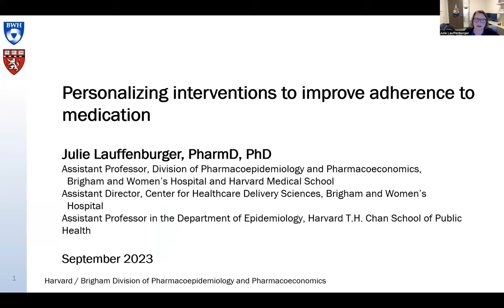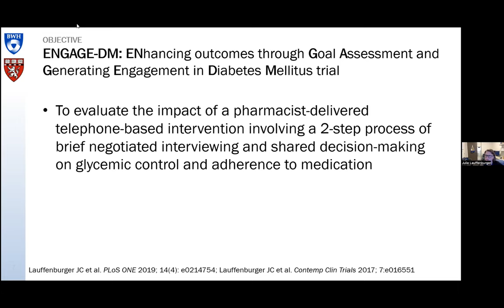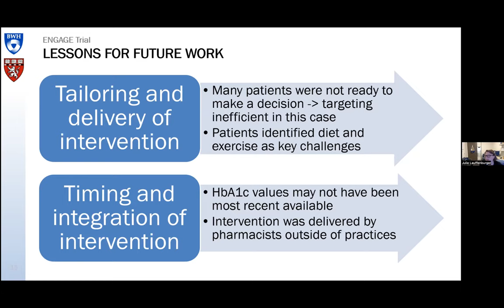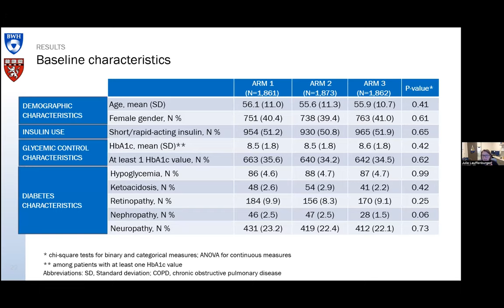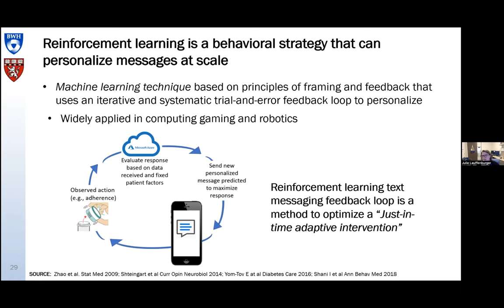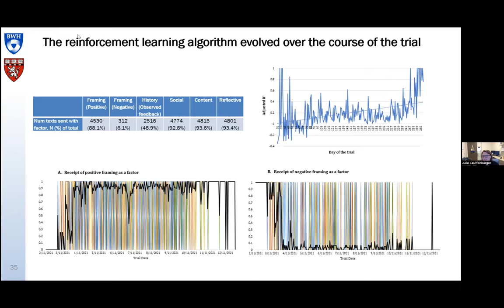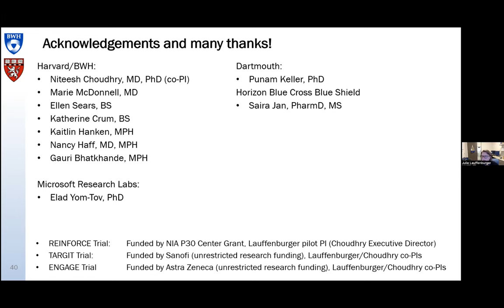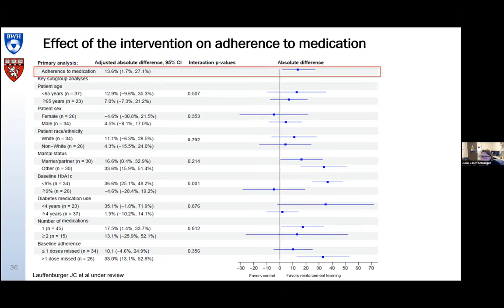Personalizing Interventions to Improve Adherence to Medication A Talk by Dr. Julie C. Lauffenburger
Dr. Julie C. Lauffenburger is an Assistant Professor in Medicine at Harvard Medical School and an Assistant Director of the Center for Healthcare Delivery Sciences at Brigham and Women’s Hospital. Her work optimizes medication adherence in chronic diseases through scalable behavioral interventions.

🗨️ Talk Overview:
Dr. Lauffenburger will discuss the latest randomized studies focused on creating and assessing customized interventions designed to enhance medication adherence in individuals with cardiometabolic conditions.